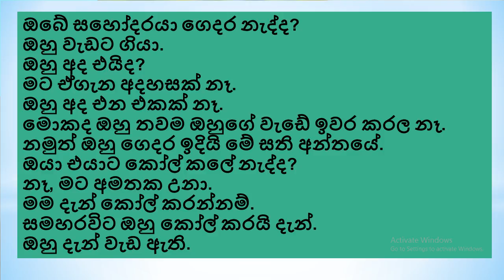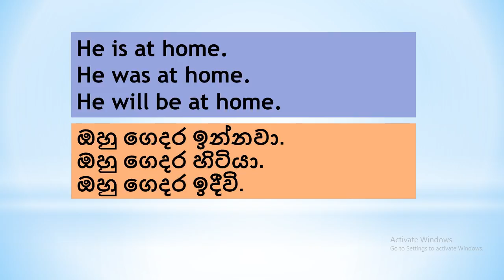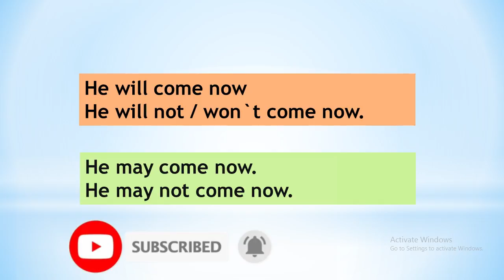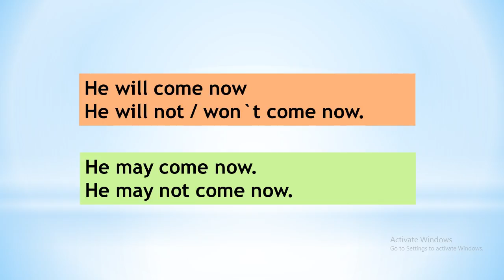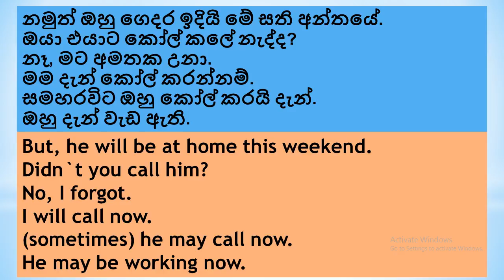Exercise 178 | Spoken English in sinhala | English Grammar in sinhala